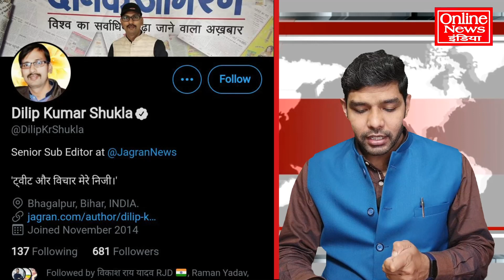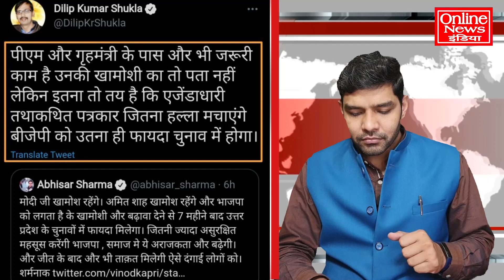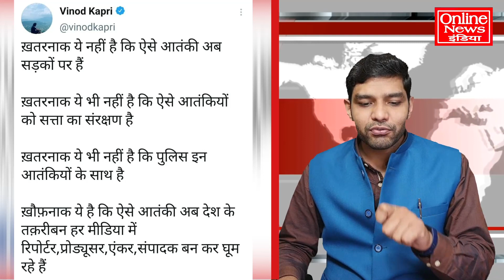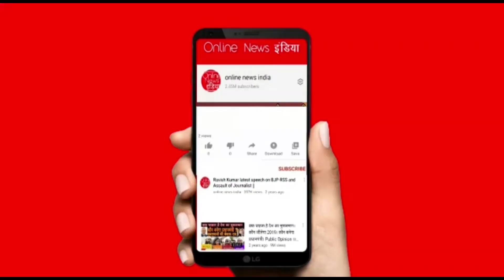सुबह-सुबह बड़ी खबर: